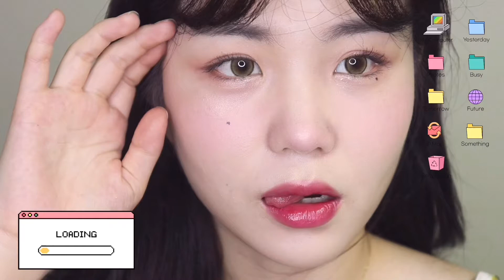곧30대 오랜만에 메콥 영상💜 요즘에 점 찍고 하는 쿨톤&동안 메이크업💕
여러분 오랜만이죵!!!
제가 요즘 라이브 방송 하느라ㅠㅠ
이제야 메콥 영상을 올리게 되었어용🥲

요즘 점 찍는 재미에 빠져서
메이크업 하다보면 마무리로 콕콕ㅎㅎ😏

라방하더라도 자주자주 영상 올릴게용!!
그리고 우리 자주 소통해용~~~👏🏻
알았쥬!?!?😉